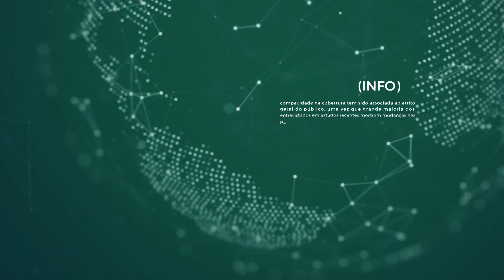Falta de matéria-prima para vacinas ameaça atrasar imunização no Brasil | 20/01/20 [CC]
BOJ21PG0010I 2001